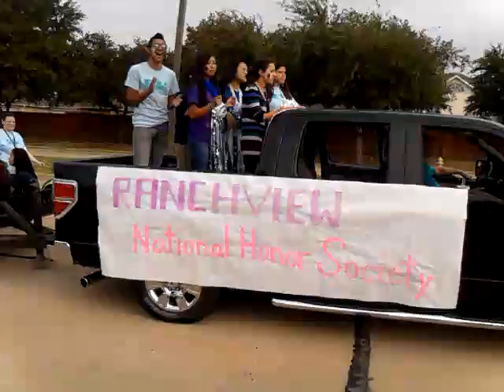High school parade ranchview